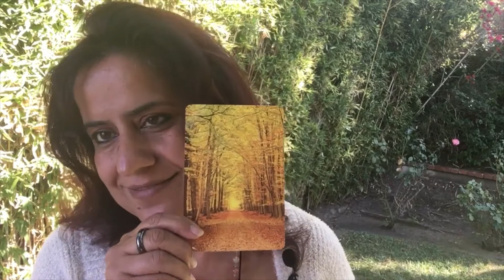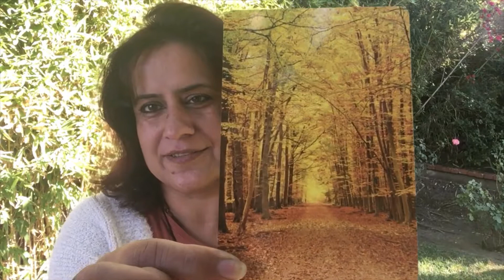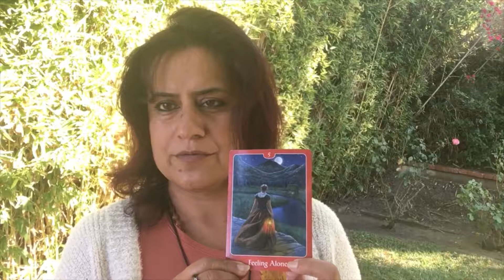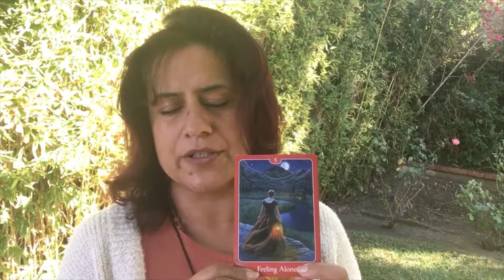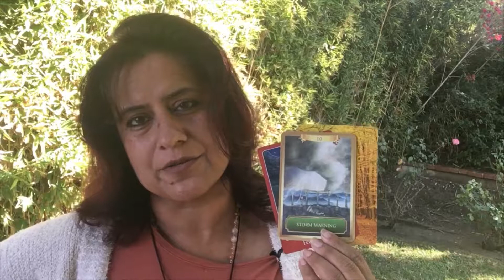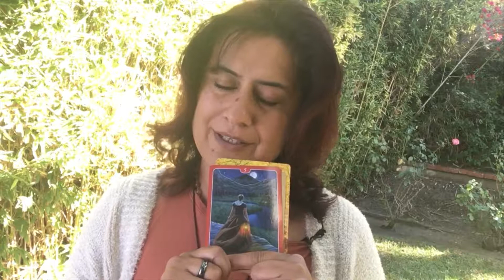Free Yourself. Mind or Heart ?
The guidance is not to force your mind to do something but simply to accept what it shows, accepting the thoughts and beliefs without judgment.
How do you get  your mind in alignment with your soul
There is going to be resistance initially; there will be a battle. We have the guiding light within us at all times. We are never alone. We have to remember that our soul light is always connected to the Divine Light. Your divine flame and divine spark is always with you.

Be inspired by your Divine Love, Wisdom, and Strength. Come from this vibration of Unconditional Love and radiate it out in the world.

If you would like Chakra Healing / Chakra balancing for yourself, I can be reached at:

Aura cleansing ~ Distance Healing (45minutes): $88
I check the size of chakras , see the blocks , give you recommendations on keeping them clean. Cleanse them and harmonize them using Pranic Healing

Chakra healing  ~ Distance Healing (90minutes)  . $144
Deep session with Pranic Healing where I cleanse your aura, work to remove deeper wounds, limiting beliefs that are preventing forward movement. I will follow with phone / email.

Chakra healing  ~ In-person (90minutes)  . $222
Deep session with Pranic healing aura cleanse , crystals and resonant affirmations and sound . Meditation . Aura report with a guidance session on specific recommendations based on what we discover.

Spiritual Guidance:
1 hour ~ Energy Exchange: $144

Twin Flame Chakra Clearing Distance Healing:
30 minutes ~ Energy Exchange: $88
1 hour ~ Energy Exchange: $144
Complimentary Guidance (15 min) for TwinFlame Chakra Clearing.

Sending you many blessings.
Love and  Light.
Archana